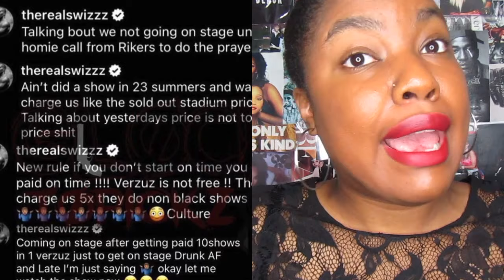Bone Thugs-N-Harmony vs Three 6 Mafia VERZUZ Battle (Reaction)